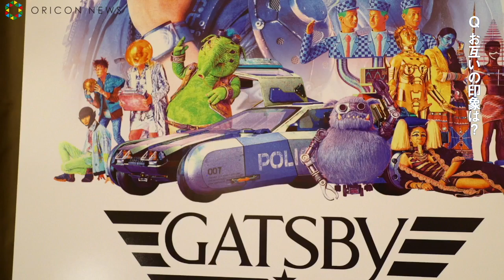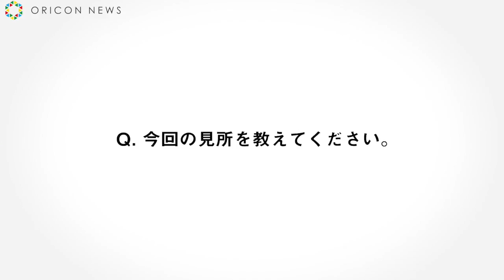柳楽優弥＆新田真剣佑、初共演の“イケメンコンビ”が作品の魅力語る ダブル主演『GATSBY COP』インタビュー動画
俳優の柳楽優弥、新田真剣佑が21日よりギャツビー特設サイトで配信される『GATSBY COP』インタビュー動画に登場。初共演のふたりのお互いの印象や作品の魅力を語るインタビュー動画となっている。

【関連動画】
柳楽優弥、ド派手衣装でサラリーマンに喝!?　『明星　一平ちゃん夜店の焼そば』新CM「サラリーマン　ミスしちゃった篇」＆「学生篇」

新田真剣佑、“兄貴”東出昌大を置き去りにしたエピソード告白「優しいから」　映画『OVER DRIVE』×『サマンサタバサ』コラボレーション発表イベント